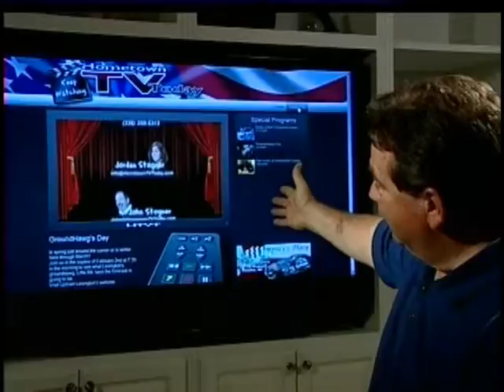HTVT promo website Big Screen